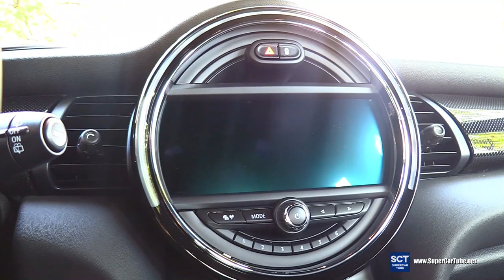2020 Mini Cooper 3 Doors Electric - Exterior and Interior Walkaround - 2020 Palace Auto Varna